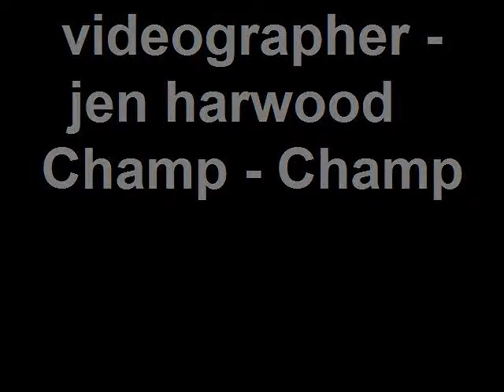Gordon Stone's Dog Champ - Riding Shotgun.wmv